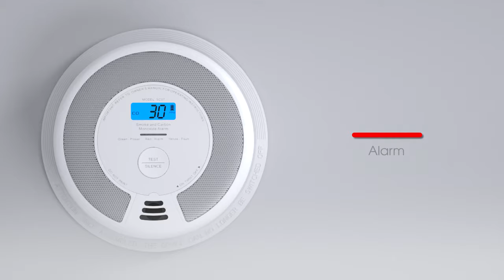X-Sense SC07 Kombinierter Rauch- und Kohlenmonoxidmelder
X-Sense 10-Jahres Batterie (Nicht verkabelt) Kombinierter Rauch- und Kohlenmonoxid-Detektor Alarm, Dual Sensor Rauch- & CO-Melder, Auto-Überprüfung, Entspricht EN 14604 & EN 50291 Standards, BSI-Zertifizierung